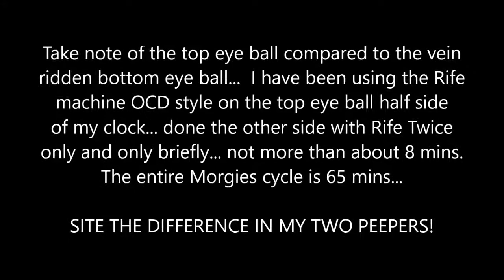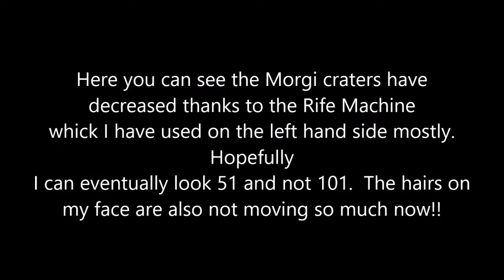Morgellons and Slime Mold Tracking where Morgie has Tracked in your body Prt 2